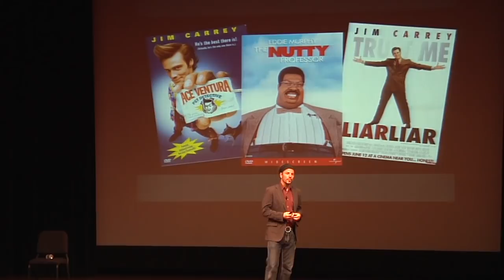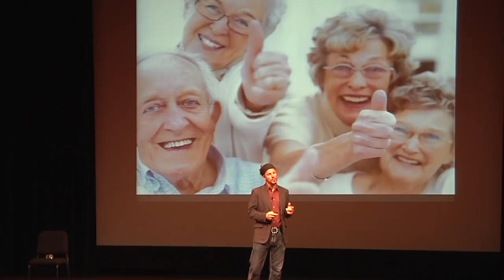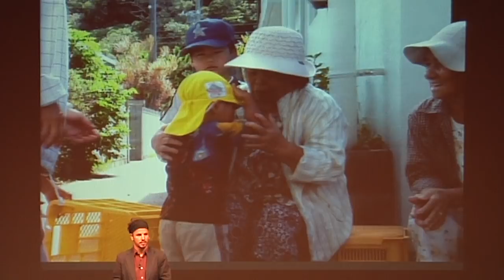What I Learned While Making a Movie About Happiness: Roko Belic at TEDxClaremontColleges